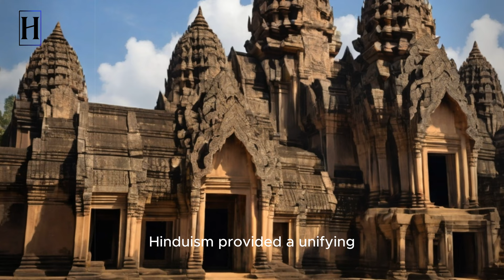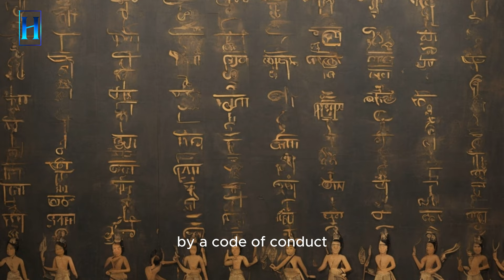Khmer Empire: History of Ancient Civilization of the Enigmatic World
Khmer Empire History
Embark on a mesmerizing exploration through time as we unravel the intricate tapestry of the Khmer Empire, a once-mighty ancient civilization that flourished in the enigmatic world of Southeast Asia. In our documentary, "Khmer Empire: History of Ancient Civilization in the Enigmatic World," we traverse the rich landscapes of history, unveiling the awe-inspiring rise, cultural zenith, and poignant decline of this extraordinary empire.

Introduction:
The Khmer Empire, a medieval powerhouse that dominated Southeast Asia, holds a unique place in history with its architectural marvels, cultural richness, and complex socio-political structure. Our documentary serves as a comprehensive journey, delving into the origins, ascendancy, cultural zenith, and eventual decline of the Khmer Empire. By peeling back the layers of this civilization, we aim not only to illuminate Southeast Asian history but also to foster a deeper appreciation for the region's cultural heritage.

Historical Background:
We begin by immersing ourselves in the geographical and environmental influences that shaped the Khmer Empire's genesis. Nestled in the heart of Southeast Asia, the Khmer homeland boasted lush plains, dense forests, and the majestic Mekong River – elements that played a pivotal role in the empire's agricultural prosperity and trade networks. The emergence of organized communities, influenced by Indian cultural elements, marked the early societal development. The integration of Hinduism, the emergence of a distinctive Khmer identity, and the establishment of a centralized state under Jayavarman II set the stage for the empire's historical narrative.

Rise of the Khmer Empire:
The visionary leadership of King Jayavarman II in the early 9th century marked the founding of the Khmer Empire. Military campaigns and strategic alliances led to the unification of Khmer territories, culminating in the establishment of a sovereign state. The intertwining of religion and politics, with Hinduism at the forefront, contributed to a unique cultural identity. We explore the architectural wonders of Angkor, including the iconic Angkor Wat, as tangible symbols of the empire's rise and cultural sophistication.
Khmer of the Enigmatic World
Angkor: The Heart of the Empire:
Angkor, the capital city, served as the nucleus of Khmer power and administration. The grandeur of Angkor Wat, dedicated to the Hindu god Vishnu, exemplified the empire's artistic and engineering achievements. Beyond Angkor Wat, we delve into other architectural marvels, such as Angkor Thom and Ta Prohm, showcasing the empire's urban planning expertise and artistic brilliance. Economic prosperity, facilitated by advanced irrigation systems and strategic trade routes, laid the foundation for the empire's enduring legacy.

Khmer Society and Culture:
Our exploration extends to the intricate social structure of the Khmer Empire, where a hierarchical order defined the roles of kings, priests, aristocracy, and commoners. Language, writing, and education thrived in the sophisticated Khmer script, with Buddhist monasteries and Hindu temples serving as centers of learning. Arts and literature flourished, with intricate bas-reliefs, sculptures, and the Apsara dance reflecting the cultural sophistication of the Khmer people.

Government and Administration:
The political structure of the Khmer Empire, characterized by a centralized monarchy, is unveiled, showcasing the god-king's authority and the complex bureaucracy supporting the administration. Administrative policies, economic prosperity, and diplomatic finesse played crucial roles in maintaining stability and influencing the empire's relations with neighboring states.

Legacy of the Khmer Empire:
Our documentary concludes by celebrating the enduring legacy of the Khmer Empire. Its cultural and architectural heritage, seen in iconic structures like Angkor Wat, continues to captivate the world. The empire's influence on Southeast Asian civilization, language, and architecture is evident, and its relevance persists in modern times as Cambodia proudly preserves and shares its historical treasure with the world.

Join us on this cinematic journey through the annals of time, where the Khmer Empire's history unfolds as a testament to human creativity, resilience, and the pursuit of greatness. The enigmatic world of the Khmer Empire beckons, inviting historians, researchers, and enthusiasts to explore its intricacies and appreciate the lasting impact it has left on the world.